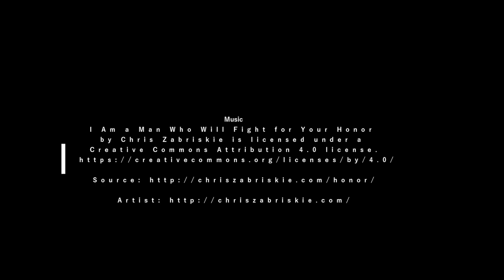Farm Quilt Part 3 Free Motion Custom Longarm Quilting Covered Bridge Fence Buggy Horse by Adria Good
Part 3 of the Farm Quilt, My favorite so far!!
Just love this covered bridge. The water continues to flow. There are some fun little stones too. The grass quilting also continues. I love the density of it.  More sky and traveling all around the fence and buggy. I'm quilting on my non-computerized Gammill. All free motion longarm quilting. Constant Mode 46. Omni Thread. Warm n White batting. Enjoy!!